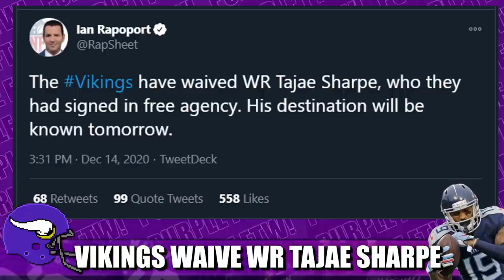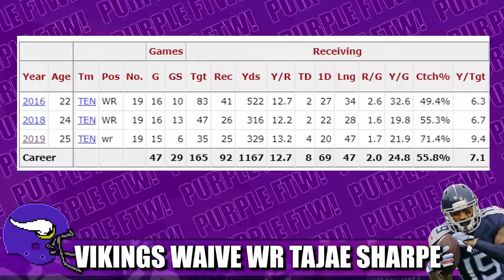Vikings Waive WR Tajae Sharpe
The Minnesota Vikings waived wide receiver Tajae Sharpe, the former Tennessee Titan who was signed for a 1-year minimum deal in the offseason.